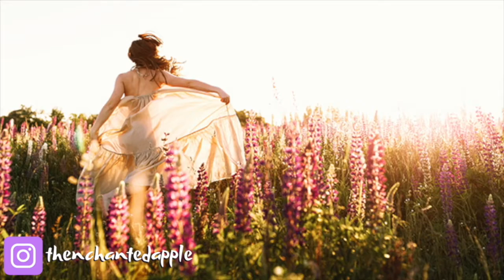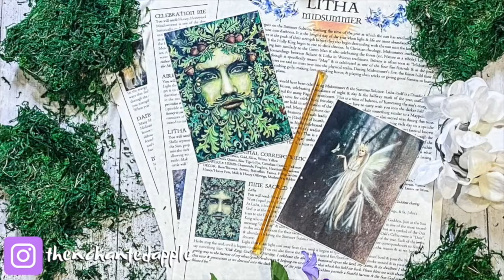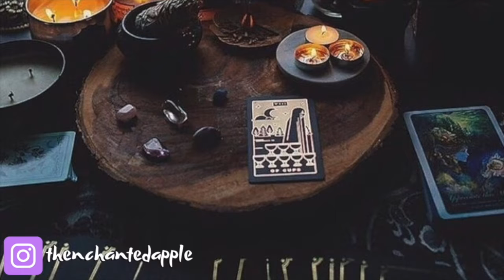LITHA - Descrizione e Celebrazioni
Anime Incantate oggi parliamo di Litha il sabba del Solstizio d'estate, parleremo del suo significato, delle celebrazioni e della descrizione di questo periodo della ruota dell'anno. Vi lascio inoltre tante idee e attività per Litha. Felice Litha per tutti.

Nel video definitivo erano presenti musica e i soliti fumetti e scritte di approfondimento extra che però non sono presenti in questo video perché ho caricato la bozza invece del definitivo...
(Non la so fare la youruber, mi spiace sono troppo goffa) 😂  SCUSATE PER IL DISAGIO

Edit (errore nel caricamento file del video):
1) Il mio Nome si scrive Nya e non Mia, ci tengo a essere chiara sulla cosa
2) Il sabba cade il 21 Giugno ma in anno bisestile capita di 20 Giugno (come quest'anno)
3) le candele possono essere decorate con qualunque elemento: erbe, glitter, polveri ecc.
4) Inviatemi le foto dei vostri Smudges
5) Come dolce potete fare un PlumCake

NOTA BENE
Ricordo che questi rituali fanno parte di culti antichi, nati anche milioni di anni fa, pertanto vanno trattati con rispetto e devozione; dunque eventuali commenti irrispettosi sono poco graditi e di conseguenza cancellati.
Tutto ciò che vedete sul mio canale nasce proprio da culture antiche dedicate alla celebrazione della madreterra.
Rispettate le credenze di tutti così come noi facciamo per le vostre.